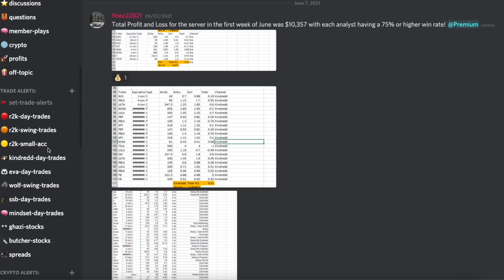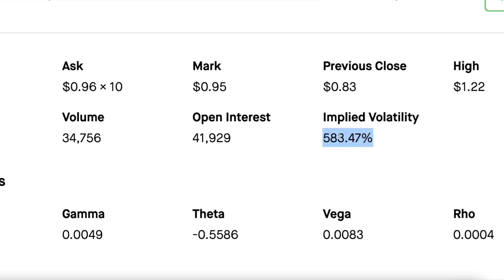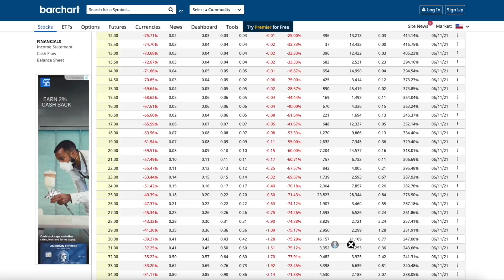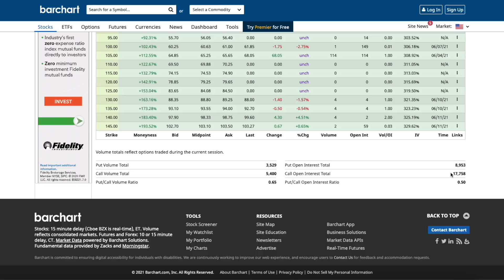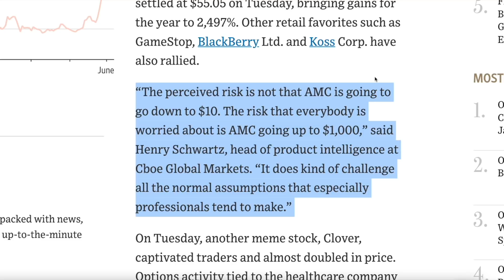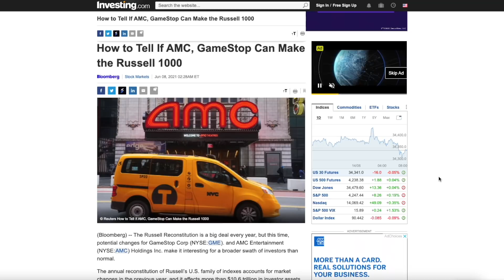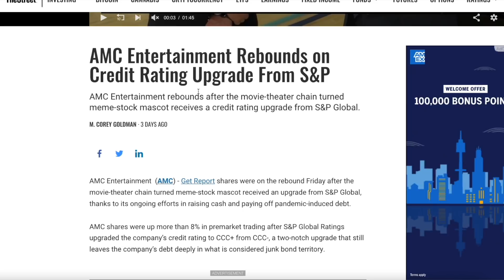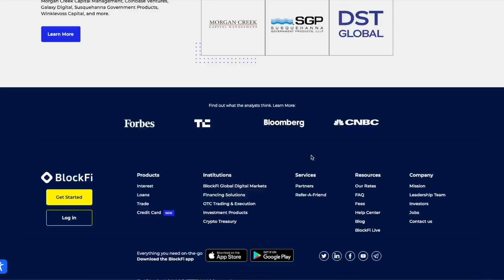BIGGEST GAMMA SQUEEZE EVER FOR AMC | ITS THIS WEEK!!!